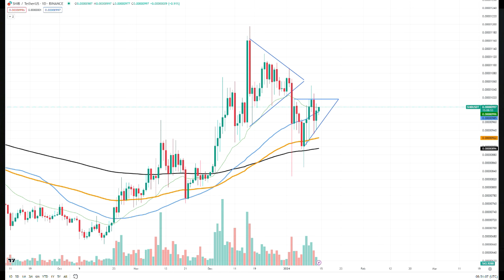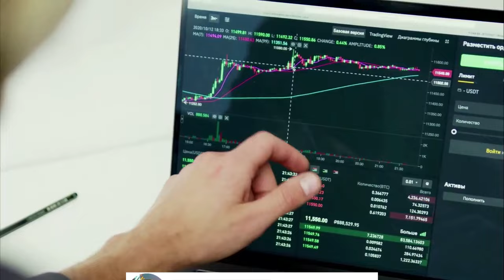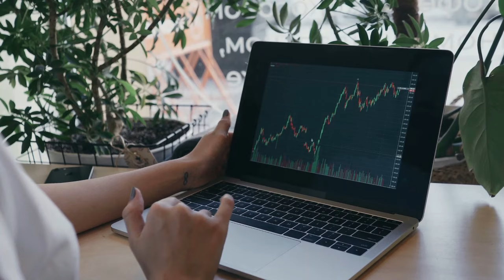Kripto Sesli Haber | Shiba Inu (SHIB) Zincir İçi Faaliyet Kayboluyor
Shiba Inu (SHIB) Zincir İçi Faaliyet Kayboluyor ve Nedeni Belirsiz,
Shiba Inu'nun ağ faaliyeti bazı ciddi soruları gündeme getiriyor,

( Haberler, Fiyat Analizi, Ticaret Rehberi, Kripto )
Bir zamanlar çılgın zincir içi faaliyetlerin yuvası olan Shiba Inu (SHIB) tokeni şu anda gizemli bir düşüşle karşı karşıya . Veriler, arzı azaltmak için tokenların erişilemeyen bir cüzdana gönderildiği bir mekanizma olan yanma oranının %0'a sabitlendiğini gösteriyor.
Teknik analiz açısından bakıldığında, SHIB günlük grafikte direnç görevi gören düz bir üst trend çizgisi ve destek görevi gören yükselen bir alt trend çizgisi ile karakterize edilen yükselen bir üçgen formasyonu oluşturuyor gibi görünüyor.
Bu formasyon geleneksel olarak yükseliş göstergesi olarak görülüyor ve genellikle yukarı yönlü bir kırılmayla çözülüyor. SHIB için üçgenin üst trend çizgisi 0,0000096 dolar seviyesinin yakınında bulunuyor. Bu direncin üzerinde kesin bir kapanış, konsolidasyonun sonu ve yeni bir yükseliş eğiliminin başlangıcı anlamına geleceği için potansiyel olarak fiyatta bir yükselişi tetikleyebilir. Ancak grafik deseni ile zincir üstü veriler arasındaki ikilik bir bilmece ortaya çıkarıyor. Teknik veriler yukarı yönlü bir hareketin yaklaştığını öne sürerken, zincir içi aktivitenin olmayışı herhangi bir potansiyel fiyat artışının arkasındaki itici güç hakkında soruları gündeme getiriyor. Yakma oranının durması özellikle kafa karıştırıcı çünkü token yakmalar sıklıkla deflasyonist baskı oluşturmak için kullanılıyor ve canlı bir ekosistemin işareti olabiliyor.
Zincir içi aktivitedeki düşüşe ilişkin bir hipotez, muhtemelen daha geniş bir piyasa gerilemesi veya kripto alanında dikkatleri SHIB gibi meme tokenlarından uzaklaştıran ortaya çıkan anlatılar nedeniyle yatırımcı duyarlılığında bir değişiklik olabilir . Ek olarak, SHIB'in yakma mekanizmalarının topluluk odaklı yönü, topluluk katılımındaki olası bir düşüşü yansıtan bir durgunluk yaşıyor olabilir. İşlem hacimlerini etkileyebilecek düzenleyici incelemeler veya platforma özgü sorunlar gibi dış faktörleri de dikkate almakta fayda var. Zincir içi aktivite düşüşüne yönelik net bir katalizör olmadan, tahmin yürütmek şu anda tek seçeneğimiz.